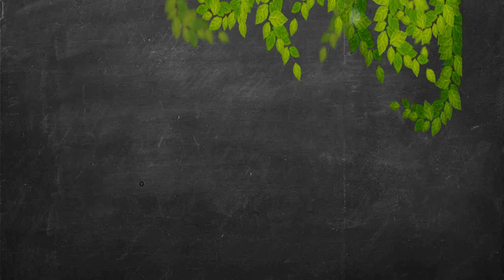Sorteo Nacional México/ felpudo mas material de manualidades (cerrado)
Hola chicos este es el primer sorteo que hago, lo hago con todo el amor del mundo y se que es sencillo pero es de todo corazón ( se cierra el 30 de enero 2018)

2 poner un comentario en este video con tu nombre, y el nombre del video que mas te gusta de este canal

3 darle manita arriba a este video.

es muy fácil, animence a participar ;)